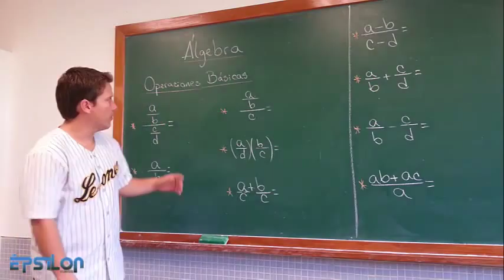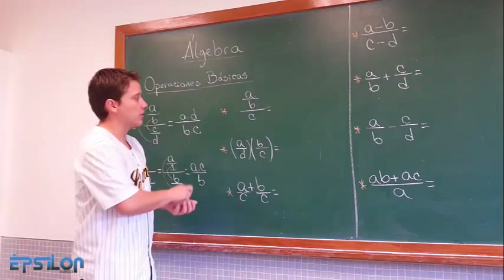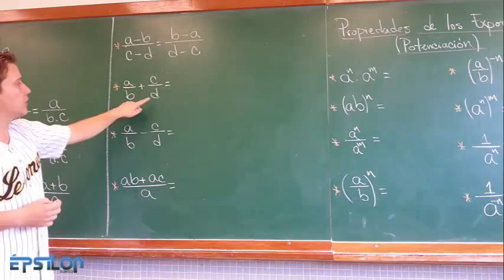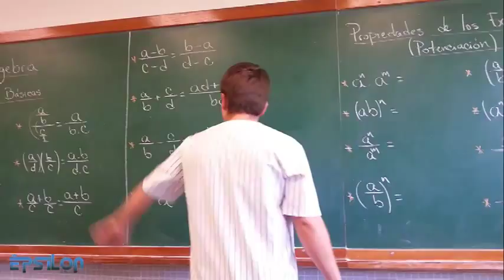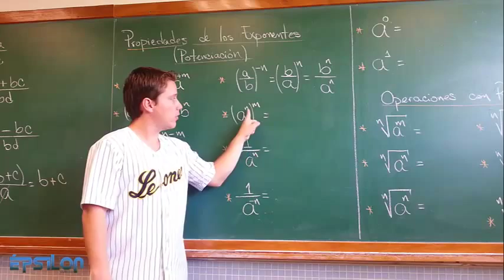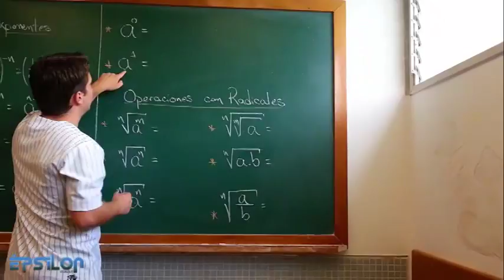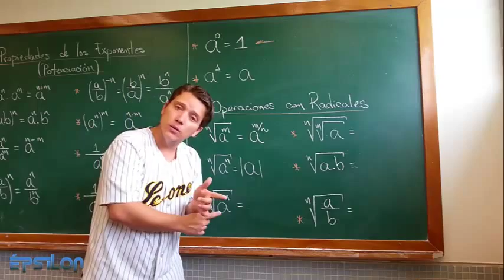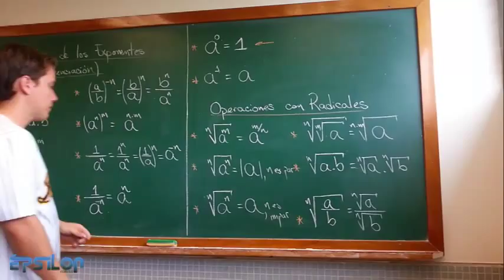Operaciones con FRACCIONES | PROPIEDADES DE LA POTENCIACIÓN y RADICACIÓN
Operaciones Básicas, Propiedades de los Exponentes y Radicales